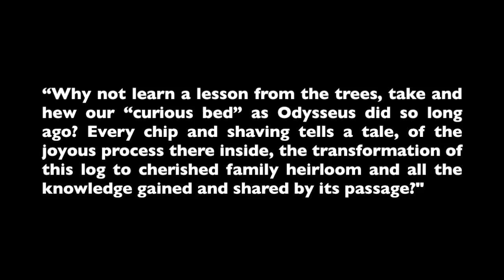SIMPLE SHAKER BED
It was high time we made a bed for our new house. This one started with riving out green posts from chestnut oak. These were planed down, then mortised before being turned on our treadle lathe.

The rails stiles and headboard of the bed are quarter sawn red oak we milled last year. The bed is finished with a simple mix of raw linseed oil cut 50/50 with citrus solvent.